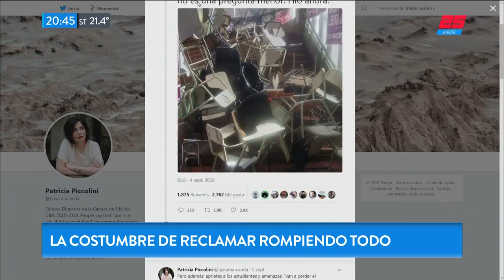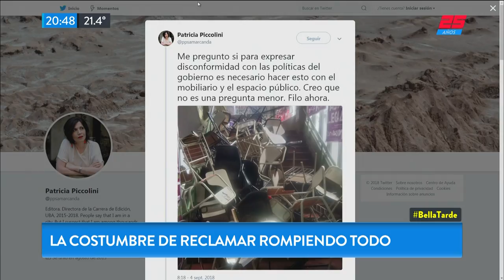Osvaldo Bazán y las universidades públicas: la costumbre de reclamar rompiendo todo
"Es rarísimo. En la universidades privadas nadie va a romper lo privado, que no es tuvo. Pero en las universidades públicas, que es tuyo y de todos los demás, vas y lo rompés. No se entiende."

Fragmento de "Bella Tarde" emitido el Jueves 6 de Septiembre de 2018.